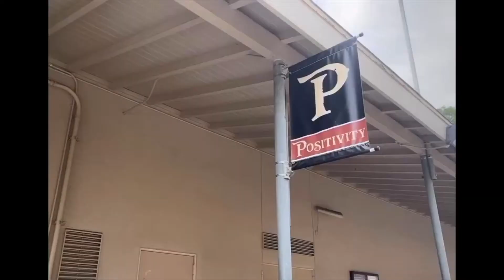BSA 2020: EXCELLENCE